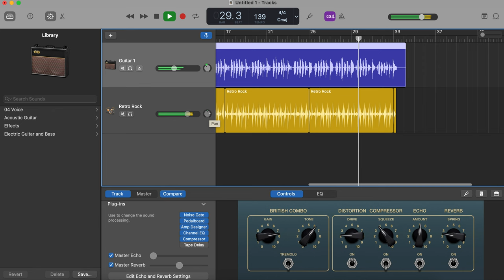The Cow Don't Milk...